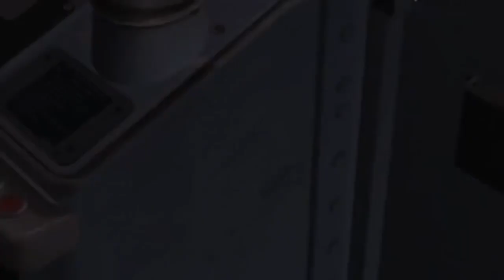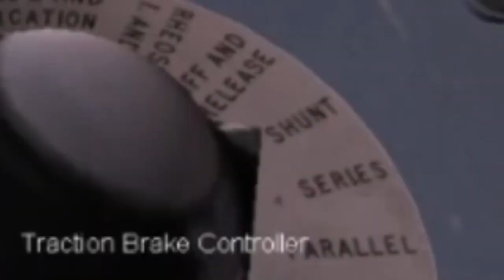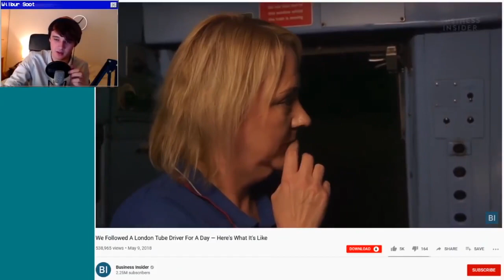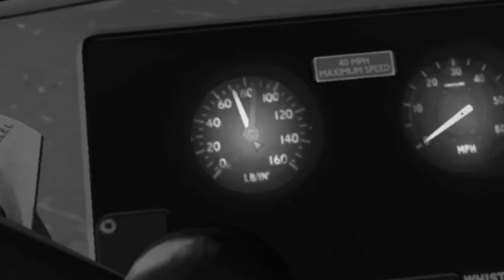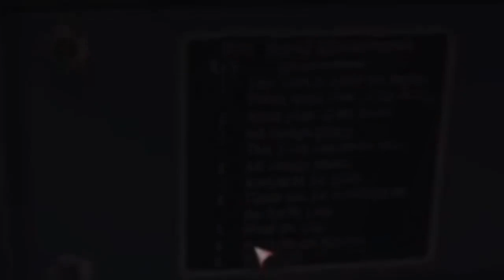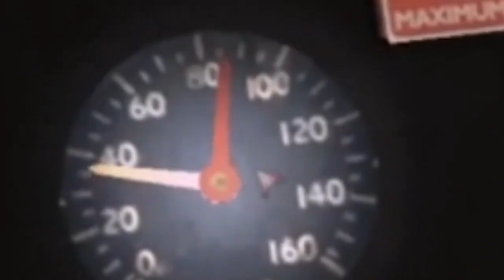I Ruined Commuters Lives In Subway Simulator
*!!! THIS IS A FANMADE CHANNEL TO PERSERVE HIS DELETED VIDEOS !!!*

Uploaded on the 1st of November, 2019
Found on: Facebook
Original Description:
I should not be allowed to drive tube trains. I live next to a tube train and throughout this video I thought "maybe I should quit youtube and get paid to drive tube trains. JEEZ. What a life" this video made me change my mind.

Edited: me